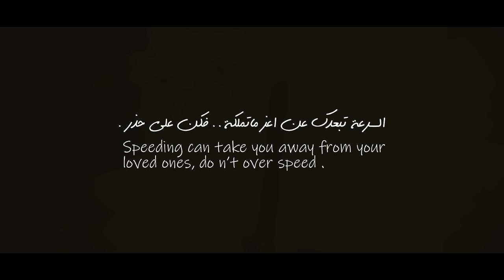تهور | فيلم قصير | 2019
السرعة تبعدك عن اعز ماتملكة .. فكن على حذر .

الممثلون - Cast
احمد الحبشي  Ahmed Al-Habshi

تصوير - Cameramen

علي بن شرف  Ali Binshrf

كوليس - Backstage

مونتاج - Film Editing

سيناريو - Scena

شكر خاص  - Special Thanks

لكل من ساهم في انجاح هذا العمل
Dedicated to everyone who contributed to
the success of this work & wish us the best

لكل من تفاعل من المارة بشكل تلقائي للمساعده في الاسعاف من قبل معرفتهم
Dedicated also to those who tried to give
a helping hand in the accident scene before
knowing that we were only filming

فكره واخراج - Idea & Direction